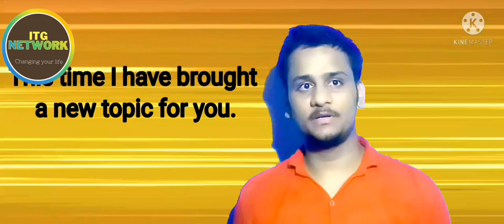"What Are 2G, 3G, 4G, 5G, LTE & VoLTE? | How Mobile Phones Work Explained | ITG NETWORK"